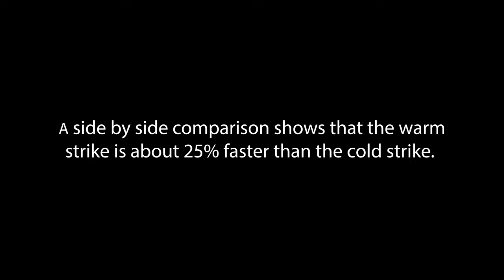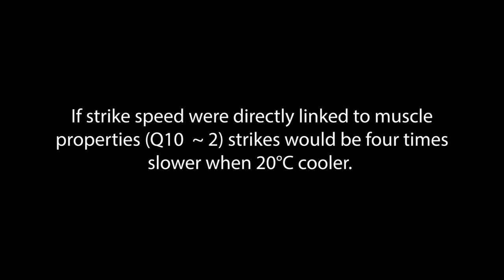Effects of temperature on defensive strikes of rattlesnakes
Supporting video for Whitford et al 2020 (doi: 10.1242/jeb.223859). The series of clips demonstrates the methodology and illustrates some of the main outcomes from a research project examining how body temperature affects the performance ability of rattlesnakes striking defensively toward an artificial target (an inflated latex balloon).